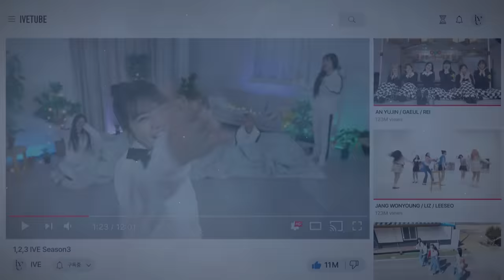1,2,3 IVE 3 EP.5